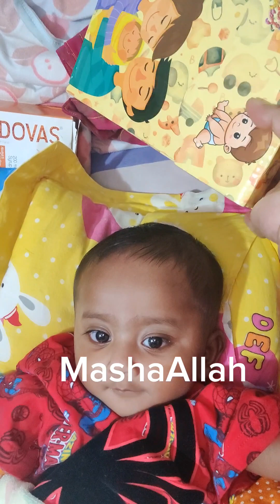যত চেষ্টাই কর আমার সাথে তোমরা পারবেনা আমি আজ পর্যন্ত রাতে ঘুমাইনি আজও ঘুমাবোনা // might night vlog